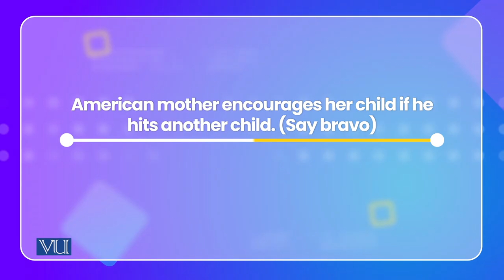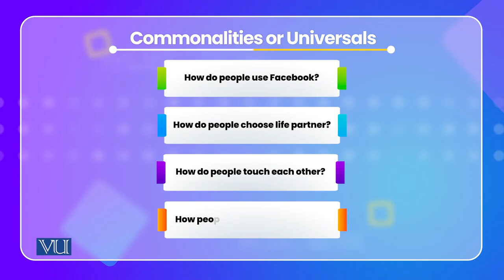Challenge of Incorporating Culture in Psychological Science | PSY515_Topic012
Topic012: Challenge of Incorporating Culture in Psychological Science,
By Dr. Naumana Amjad